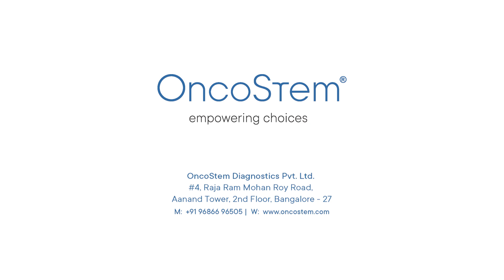Safinaz Begum - a breast cancer survivor, talks about Can Assist Breast and her cancer journey.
Here is what Safinaz Begum - a breast cancer survivor has to say how CanAssistBreast - a prognostic test for early stage breast cancer, helped her in her treatment and with her fight against cancer.

Like Safinaz Begum, OncoStem is ClosingTheCareGap by helping many such breast cancer fighters by giving them a definitive way forward to take informed decisions. The AI based prognostic test - CanAssit Breast also helps the oncologists in personalising the treatment to improve patient's quality of life.

CanAssist Breast is a prognostic test developed by OncoStem that classifies the patients as ‘low-risk’ or ‘high-risk’ based on the patient’s risk of breast cancer recurrence over five years. CanAssist Breast provides information about the risk of recurrence of early-stage, hormone receptor-positive breast cancer patients. This test analyses critical biomarkers in the tumor to assess the risk of recurrence, and helps oncologists to personalize treatment plans.